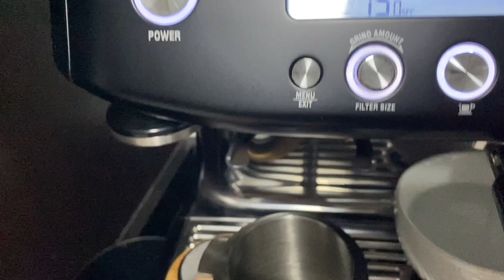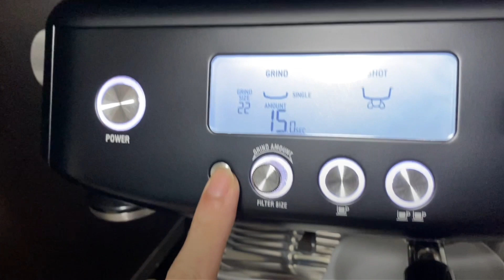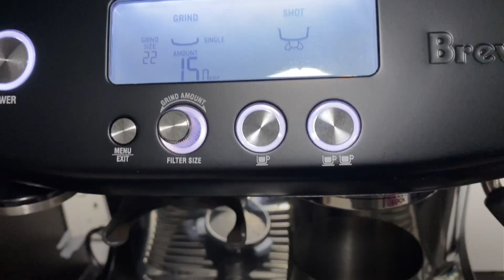53.5mm Puck Screen "Impression" | Breville Barista Pro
Puck Screen

NOTE:
Select the correct diameter 53.3mm
IMS Precision Filter Basket 18-22g
IMS Precision Filter Basket 14-18g
IMS Shower Screen